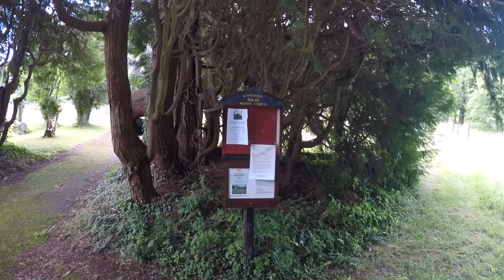June Weekend Camp & Hereford Trail Walk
Weekend camp trying out the new Hilleberg Ajan2
Good Food - as always
Hereford trail walk
Bit of motocross
Bit of drone footage